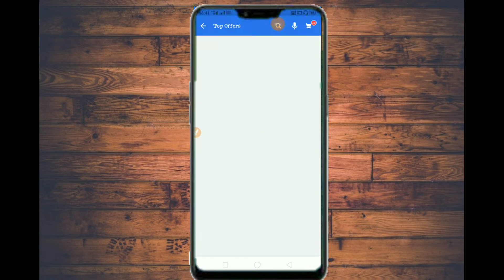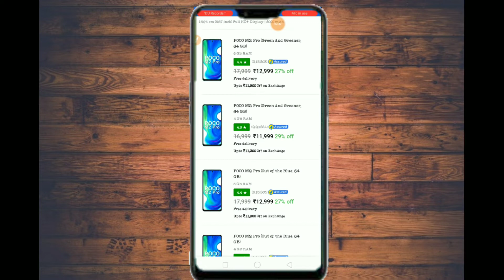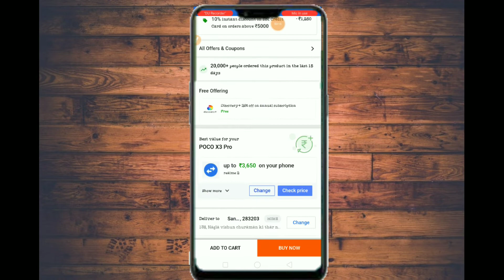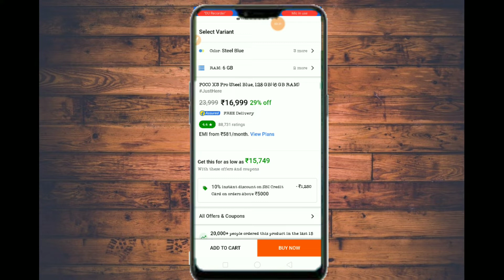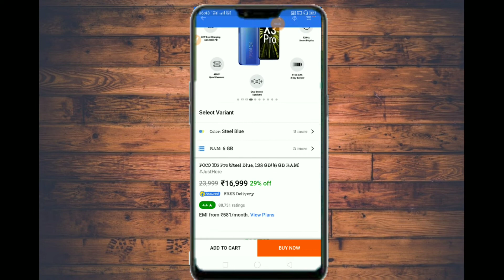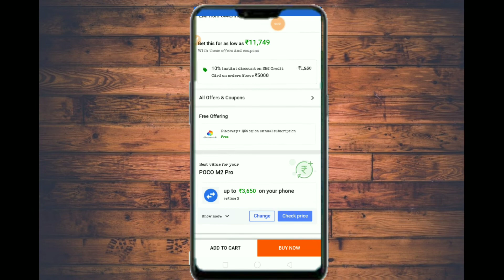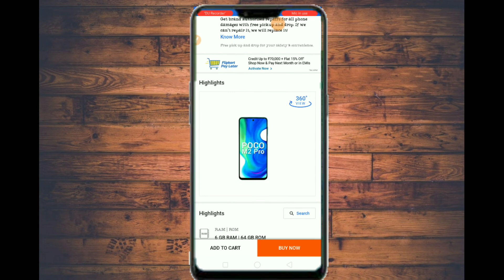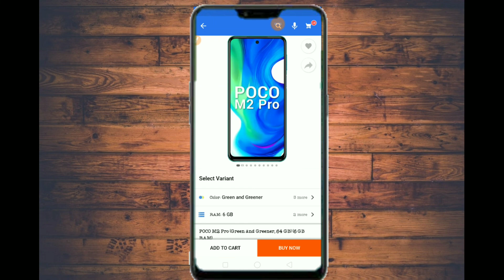Best Gaming Phone On Flipcart Sale | phone For Bgmi & Pubg | Flipkart Sale Is Live | Budget phone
Best Gaming Phone On Flipcart Sale || Smartphone For Bgmi & Pubg|| Flipkart Sale Is Live ||
Hello Friends

Copyright Policy :-